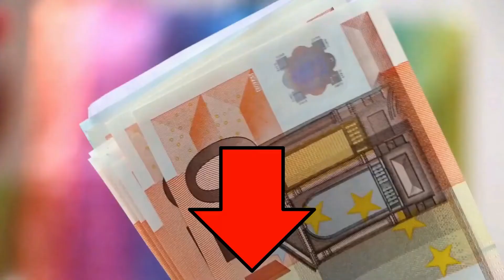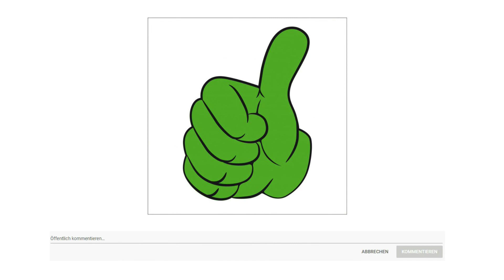ᐅ Fahrradanhänger Test 2023 | Die Top 3 Fahrradanhänger vorgestellt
in diesem Video geht es um die besten Fahrradanhänger.

Der Qualitätssieger in unserem Fahrradanhänger Test geht an den Duramaxx Big Mike.

Mit dem Duramax Big Mike Fahrradanhänger sind alle Utensilien für den nächsten Fahrradausflug sicher verstaut. Alles findet in der geräumigen 70 Liter Transportbox Platz und wird von der wetterfesten Abdeckplane zuverlässig vor Nässe geschützt.
Mit einer Tragkraft von maximal 40 Kilogramm gewährleistet der Lastenanhänger optimale Stabilität und Sicherheit beim Fahren und vor allem beim Bremsvorgang. Die Kugelkupplung für die schnelle Befestigung am Fahrrad, passt an fast alle Fahrräder mit 26 bis 28 Zoll.
Auch beim Einkaufen ist der Lastenanhänger eine große Unterstützung. Er kann bis zu zwei Getränkekisten auf sein robustes Metallgehäuse laden und transportieren. Die Maße der mitgelieferte Transportbox betragen 39 mal 29,5 mal 58 Zentimeter.
Der Big Mike kann auch als Handwagen benutzt werden eine Hochdeichsel mit Kugelkupplung sorgt für eine leichte Montage. Die Handgriffe haben eine angenehme Höhe für das manuelle Ziehen und per montierbarem Standfuß lässt er sich sicher abstellen.
Big Mike fährt auf zwei 16 Zoll Reifen mit Luftbefüllung, die mittels Druckhebel Einrastung in sekundenschnelle an und abbaubar sind. Über die praktischen Auto Ventile kann die Luftbereifung problemlos aufgepumpt werden.

Die alternative ist der Tiggo Fahrradanhänger.

Der Tiggo Fahrradanhänger ist ein vielseitiger und robuster Transporter. Er hat sich sehr bewährt und wurde mehr als 50000 mal getestet. Vielseitig im Einsatz, vor allem für alle Hobbys, bei Gärtnern und Zeitungsverteilern geschätzt.
Er hat einen stabilen Stahlrohrrahmen, pulverbeschichtet und verfügt über eine leicht zu entfernende Transportbox aus schlagfestem, recycelbarem Kunststoff. Passt an fast alle Fahrräder 16 Zoll Luftbereifung mit stabiler Kunststoff Felge 75 Liter.
Er hat einen stabilen Stahlrohrrahmen, pulverbeschichtet und verfügt über eine leicht zu entfernende Transportbox aus schlagfestem, recycelbarem Kunststoff. Für alle Fahrräder zwischen 26 und 28 Zoll nutzbar. Maximale Geschwindkeit 20 Kilometer pro Stunde.
Der Preis Leistung Sieger in dem Fahrradanhänger Test ist der DMS Fahrradanhänger.

Der Fahrradanhänger ist leicht aufzubauen. Werkzeug und Montagematerial werden mitgeliefert. Illustrierte Anleitung liegt bei.
Er hat einen stabilen Stahlrohrrahmen, pulverbeschichtet und verfügt über eine leicht zu entfernende Transportbox aus schlagfestem, recycelbarem Kunststoff.
Die 70 Liter Kunststoffwanne ist herausnehmbar, dadurch kann der Inhalt händisch weiter transportiert werden, beispielsweise der Einkauf ins Haus getragen werden. Ihr Inhalt wird durch die mitgelieferte Abdeckplane vor Feuchtigkeit geschützt.
Die lange Deichsel ist mit einem Griff zum Ziehen ausgestattet. Dies ermöglicht Ihnen die bequeme Nutzung als Handwagen. Ideal, wenn Sie den Transportanhänger zum Austragen von Zeitungen nutzen möchten.
An den Seiten, Speichen und am Heck sind insgesamt 8 Reflektoren verbaut. Sie werfen das einfallende Licht von Scheinwerfern zurück und erhöhen im Dunkeln die Sichtbarkeit des Anhängers.